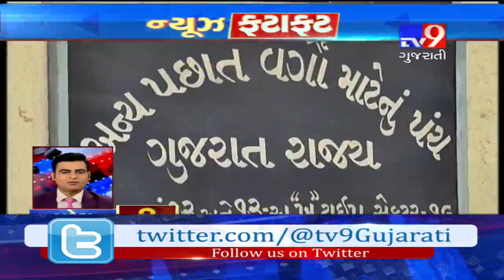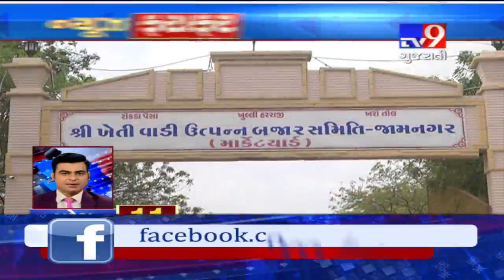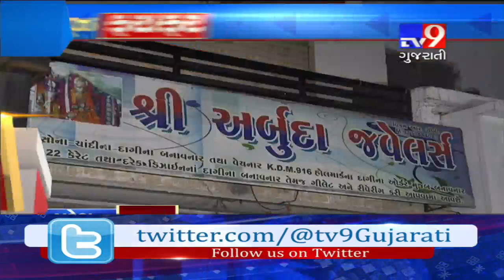Top News Stories From Gujarat: 30/11/2018